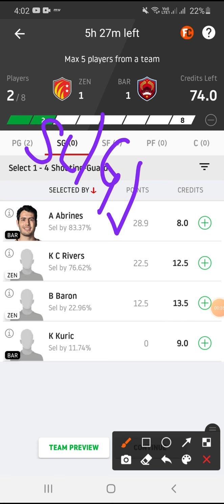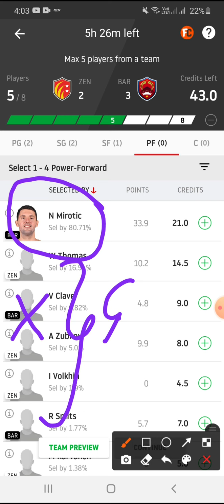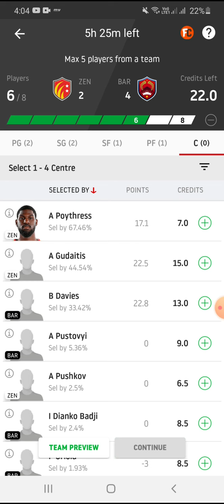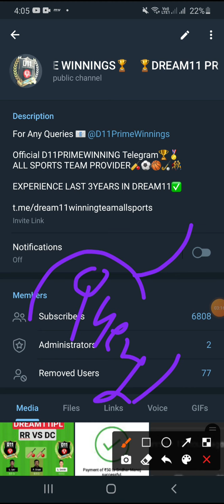ZEN VS BAR DREAM11 TEAM || ZEN VS BAR DREAM TEAM || by DREAM11PRIMEWINNINGS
zen VS bar tel TEAM
zen VS bar eurolegue DREAM11 TEAM
zen VS bar DREAM11 GRANDLEGUE

Dream11primewinning
Dream11 primewinning
Dream11 prime winning